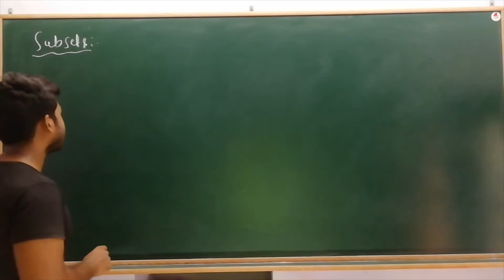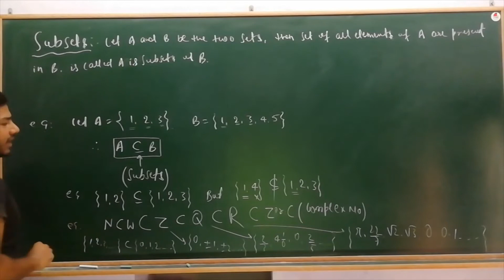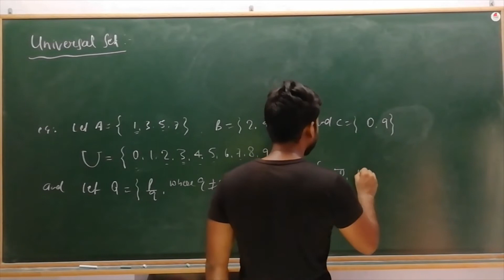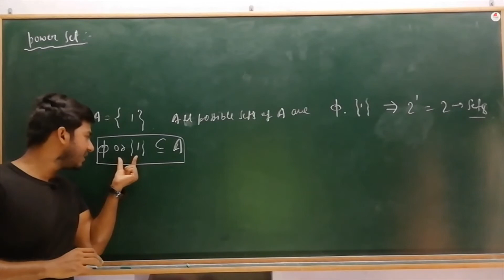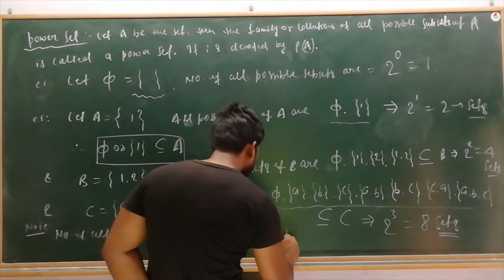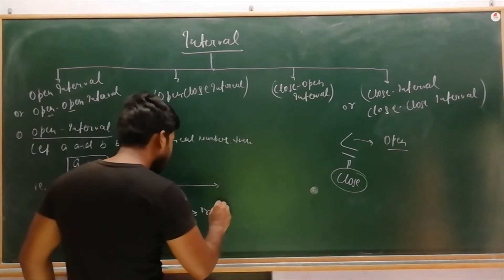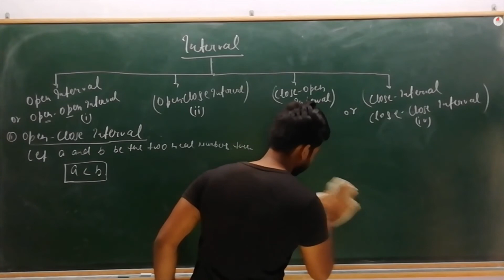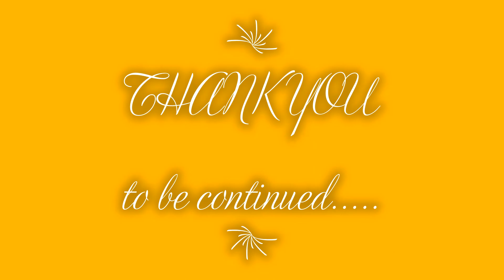LECTURE-5 || SETS || UNIT-1|| TYPES OF SETS & INTERVALS || Amritanshu Trivedi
In this video we have discussed over types of sets and intervals

Shoot by:- Ritesh Kumar
Edit by:- MiShRa Ji

The uploaded video content is provided by Time Educational services, VIP road laheriasarai darbhanga.